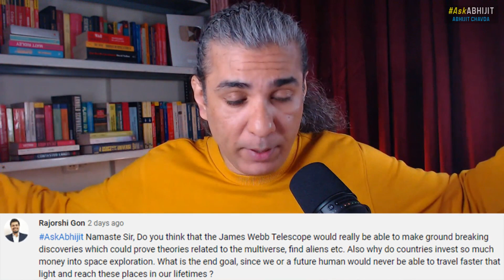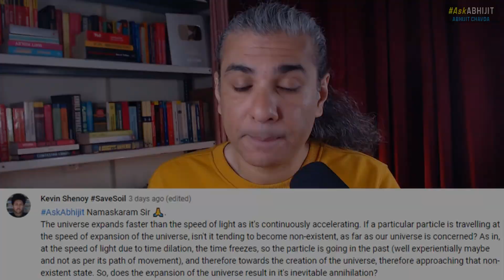Will James Webb Telescope Discover Aliens?